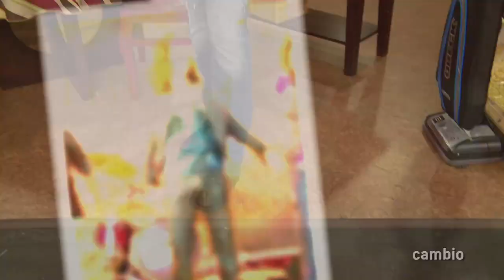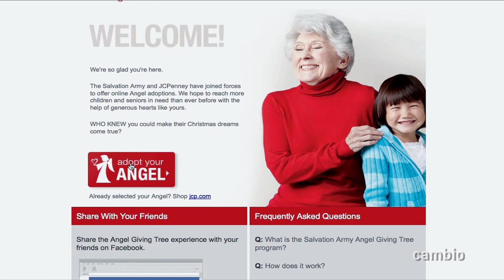Cambio Style - Set Style: I'm In The Band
We go behind the scenes on the hit Disney show and find out what inspired each character's look.